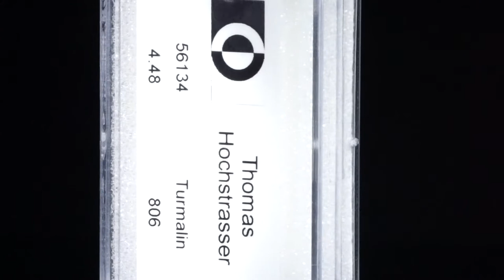Turmalin rund facettiert 10 Steine total 4.48ct.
56134 Turmalin rund facettiert 10 Steine total 4.48ct. Durchmesser ca. 4.5mm, 4.48 CHF 806.